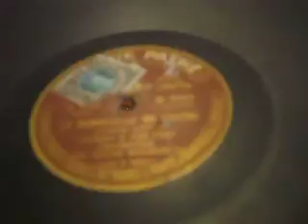"Les Demoiselles du Cinema" Shimmy Orchestre Cesar Bourgoise Pathe Disque 6562